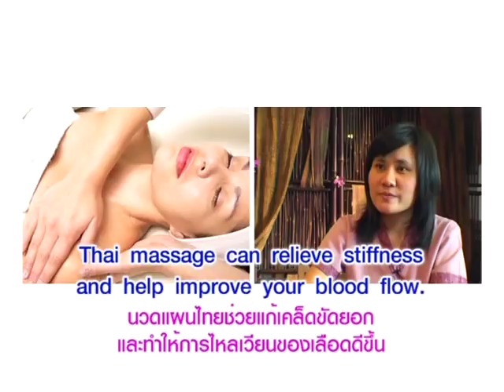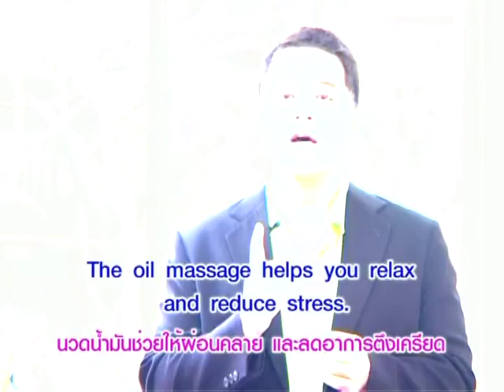Yes You Can นวดไทยเสน่ห์จับใจ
หมวดอุตสาหกรรมวิทยาศาสตร์และสุขภาพ ตอนที่ 3 นวดไทยเสน่ห์จับใจ